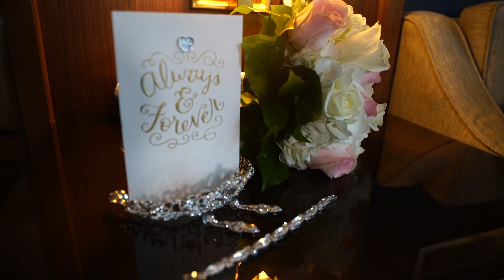Highlights LUPITA Y LEO